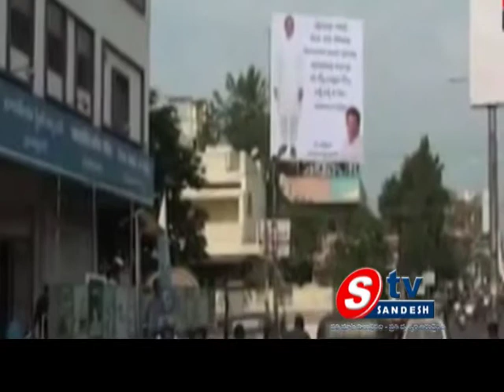22-02-14 AP View 01